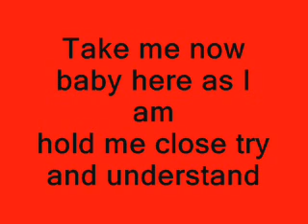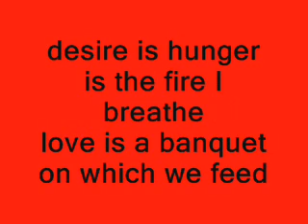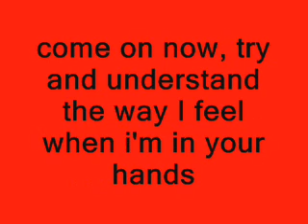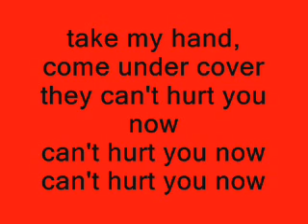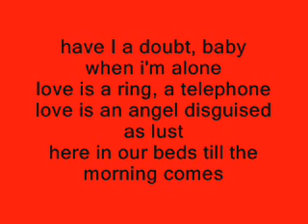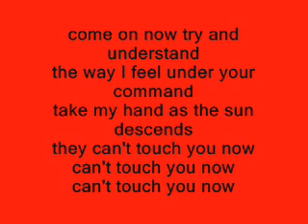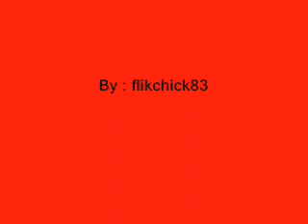Because the night - Lyrics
on screen lyrics to Because the Night by Cascada.